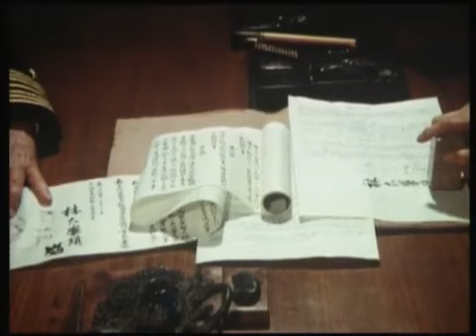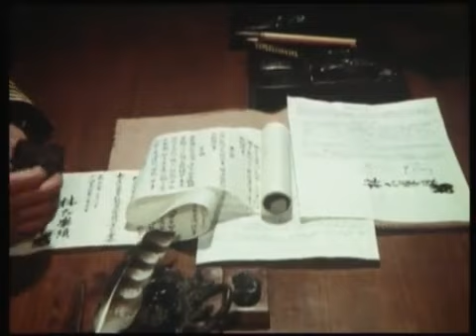Bushido - A Espada do Sol (1981), Richard Boone, James Earl Jones & Toshiro Mifune, Legendado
Seja  bem-vindo (a)  ao Cine Velhos Tempos Blue!
Conheça também meus outros canais. Pesquise por:
Abraços!

Sinopse:
Versão ficcional da retomada dos portos japoneses pelo Comodoro Matthew Perry. A assinatura do tratado entre as duas nações (USA e Japão) depende de uma espada que foi roubada, destinada ao presidente dos Estados Unidos, cabe ao próprio Comodoro (Richard Boone) e ao samurai Príncipe Ido (Sonny Chiba) recuperar a espada.

Detalhes:
The Bushido Blade
Bushido - A Espada do Sol
1981 – UK/USA/Japan – cor – 104 min
Direção: Tom Kotani
Roteiro: William Overgard
Produção: Jules Bass
                   Benni Korzen
                  Masaki Iizuka
                  Arthur Rankin, Jr.

Elenco:
Richard Boone as Commodore Matthew C. Perry
Sonny Chiba as Prince Ido (as Sony Chiba)
Frank Converse as Captain Lawrence Hawk
Laura Gemser as Tomoe
James Earl Jones as the prisoner
Mako Iwamatsu as Enjirō (as Mako)
Timothy Murphy as Midshipman Robin Gurr
Michael Starr as L/S Cave Johnson
Tetsurō Tamba as Lord Yamato
Toshirō Mifune as Commodore Akira Hayashi